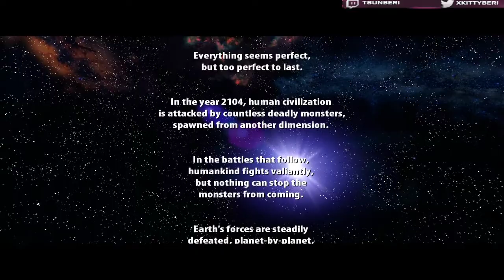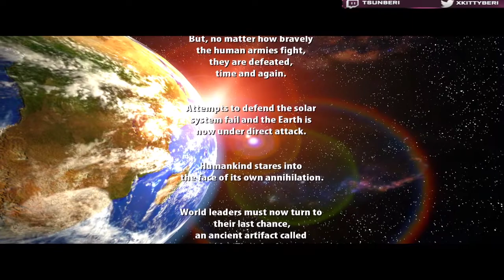Serious Sam HD - Hatshepsut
We find ourselves being teleported into a desert in front of a temple..

I don't stream regularly but I would try to, so here's my twitch!